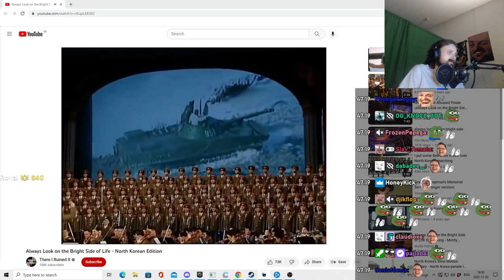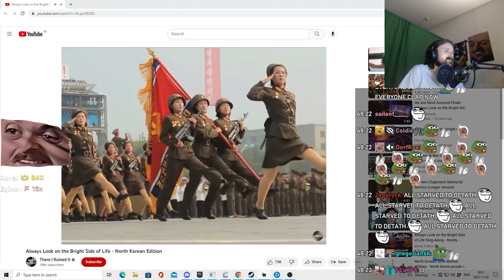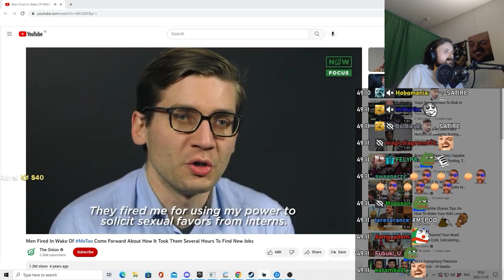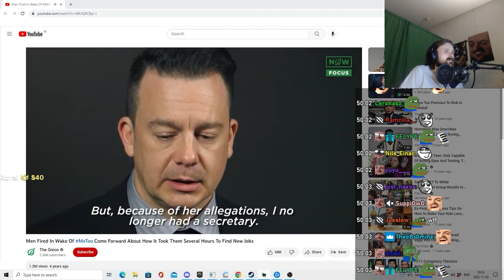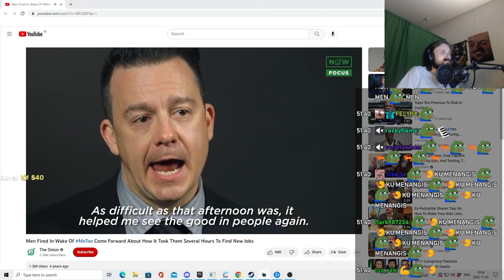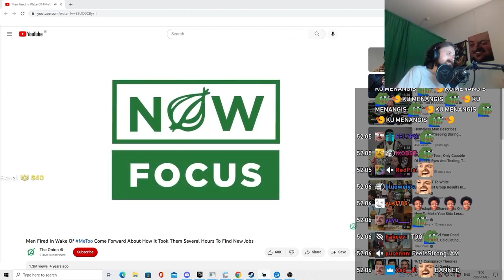Forsen Reacts to Always Look on the Bright Side of Life NorthKorean Edition+MenFired InWakeOf#MeToo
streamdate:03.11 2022